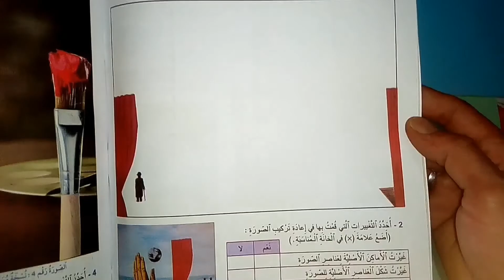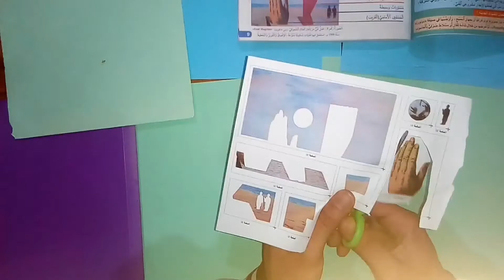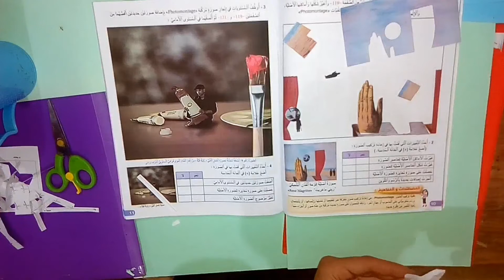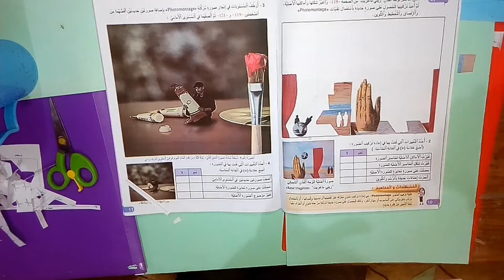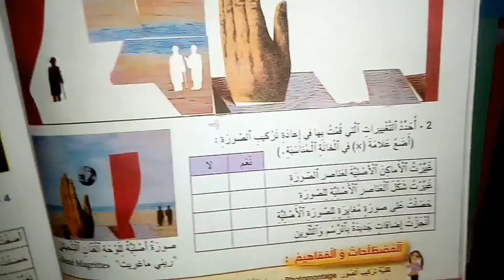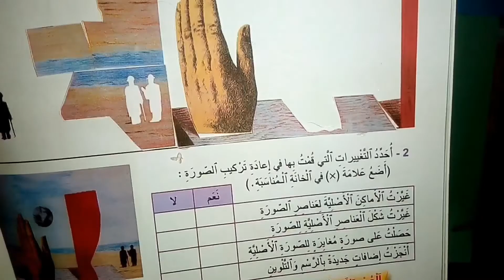صورة عن المغرب(الفنون التشكيلية 2021 م:5) أتعرف الصورة المركبة الحصة الأولى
الصورة المركبة ومستويات الصورة
مرجع الجديد طبعة 2021